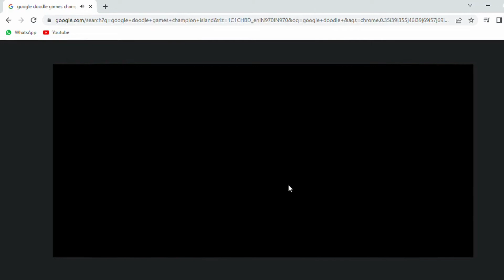Google Doodle Champion Island Games {Skating} - Dash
Watch Dash playing Google Doodle Champion Island Games only on Blue Planet Studios' official youtube channel.
Google Doodle Champion Island Games-